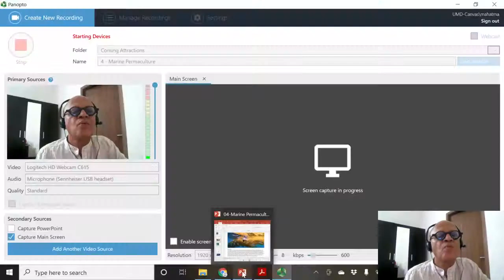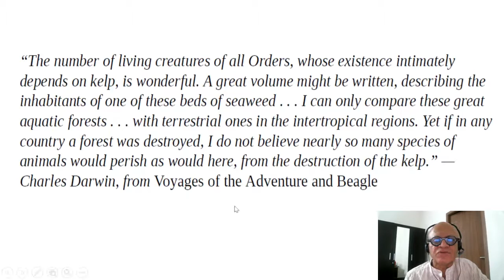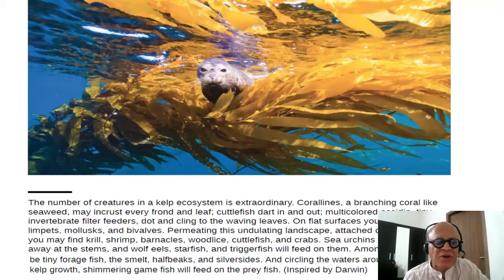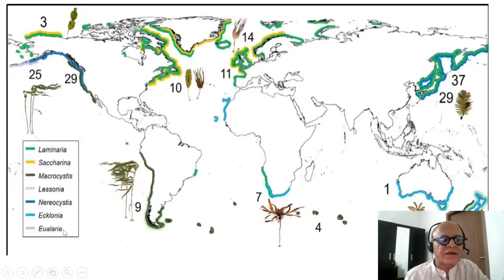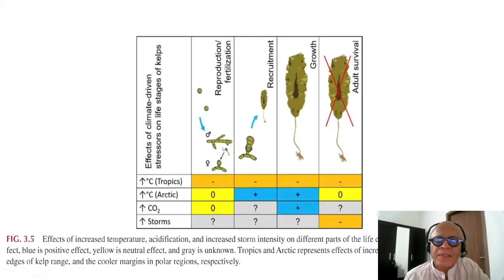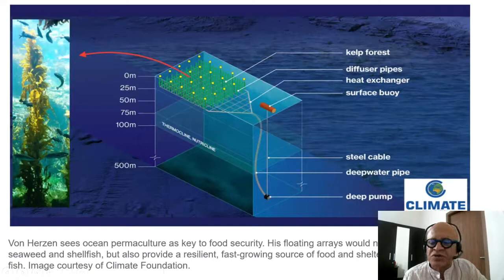4 CA Marine Permaculture